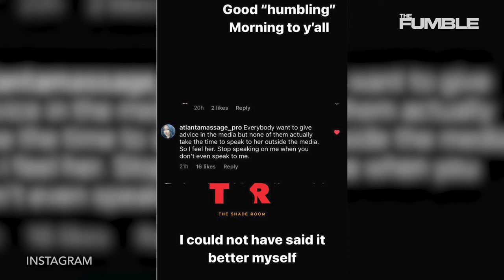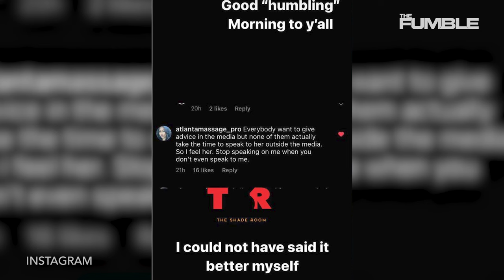Usain Bolt Tells Sha'Carri Richardson To Stop Talking Trash & Train Harder, Sha'Carri Fires Back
Usain Bolt Tells Sha’Carri Richardson To Stop Talking Trash & Train Harder and of course Sha’Carri responded.